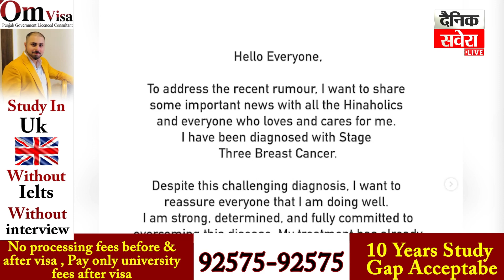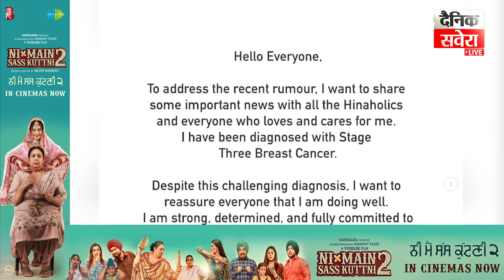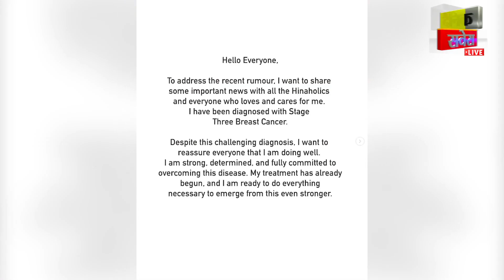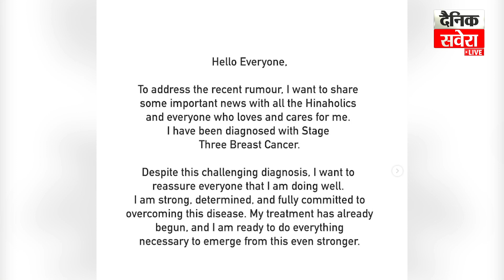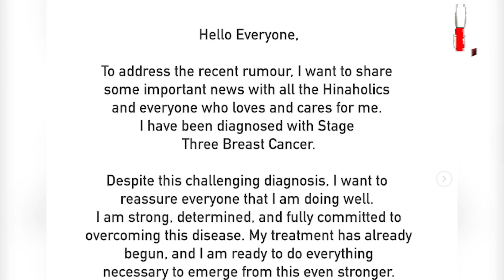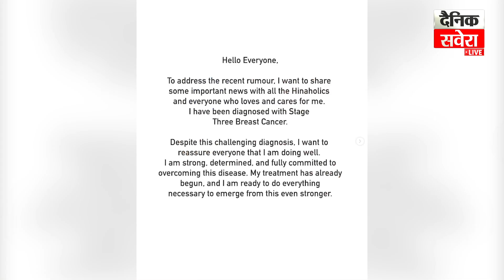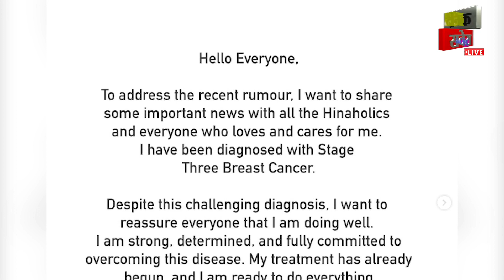Big Breaking : ਮਸ਼ਹੂਰ ਅਦਾਕਾਰਾ Hina Khan ਨੂੰ ਹੋਇਆ ਕੈਂਸਰ,ਖੁਦ ਸੋਸ਼ਲ ਮੀਡੀਆ 'ਤੇ ਦਿੱਤੀ ਜਾਣਕਰੀ